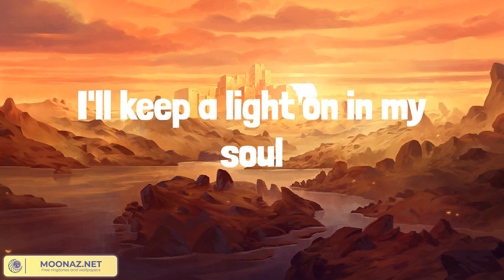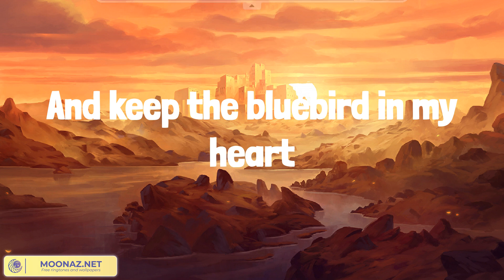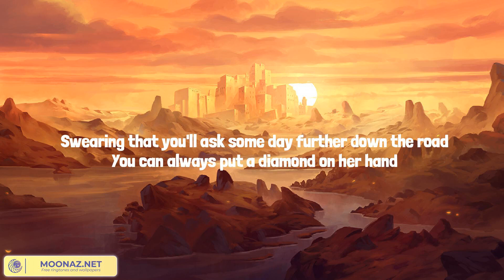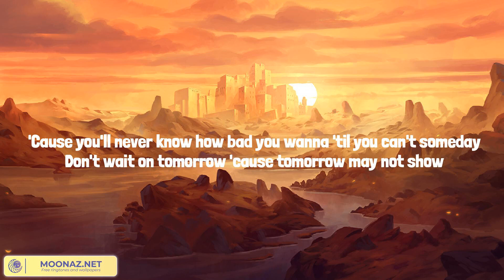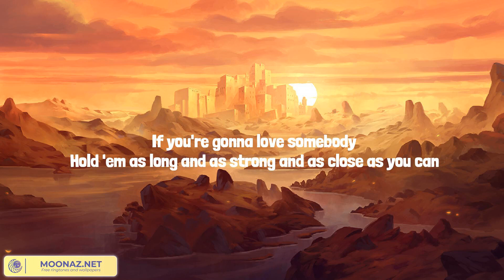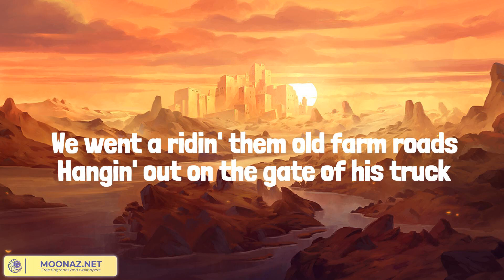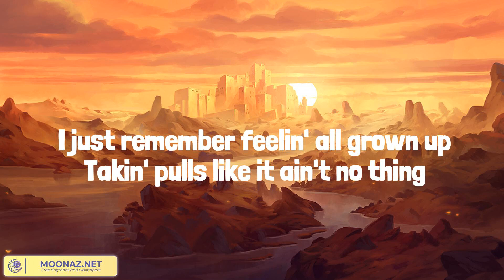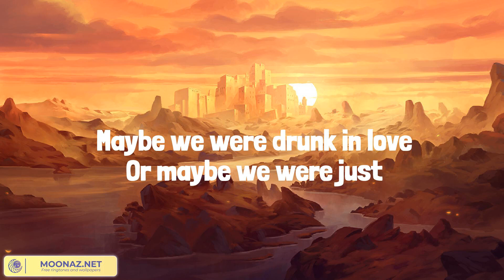Bluebird (Lyrics Mix) Miranda Lambert, Rascal Flatts, Cody Johnson, Lainey Wilson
00:00 Miranda Lambert - Bluebird
03:29 Rascal Flatts - Life is a Highway
08:04 Cody Johnson - 'Til You Can't
11:48 Lainey Wilson - Watermelon Moonshine

Yeah, I'm a turner
I  turn pages all the time
Don't  like where I'm at
34 was bad
So I just turn to 35
Yeah,  I'm a keeper
I  keep digging down for the deep
Like the records I'm playing
They  might keep you waiting
But you know I'm [gonna play 'em/only playing?] for keeps
And if the house just keeps on winning
I got a wildcard up on my sleeve
And  if love keeps giving me lemons
I'll just mix 'em in my drink
And if the whole wide world stops singing
And all the stars go dark
I'll keep a light on in my soul
Keep bluebird in my heart
Well, I'm a giver
Yeah and I'm still giving 'em hell
Forgiving's pretty hard
So I made an art
Out of forgettin' 'em well
Yeah, I'm a rhymer
I can turn twenty cents into a Ten
And if I get confused
And I start to lose
I rhyme a dime 'til it all makes sense
I turn the light on in my soul
And keep the bluebird in my heart
And if love starts giving me lemons
Just mix 'em in my drink
And the bluebird sings